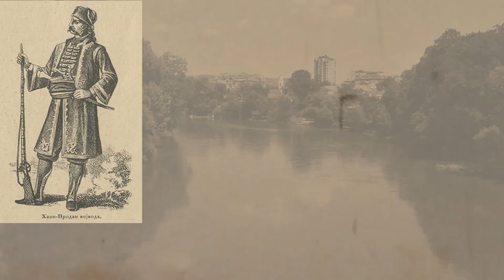Трстеник кроз време (19 век) - први део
У овом видеу путоваћемо времепловом назад у 19 век.
Одгледајте видео и сазнајте какав је некада био наш град Трстеник.

By Vladimir Borovikovsky - Unknown source, Public Domain, Vladimir Borovikovsky - Unknown source, Public Domain,

By Konstantin Kapidagli - Bilkent University, Department of Electrical and Electronics EngineeringEmbedding web Public Domain,

By Kosta Mandrović - Kosta Mandrović (1885) Ilustrovana istorija srpskog naroda od najstarijih vremena do proglašenja nove kraljevine: Sa 120 slika i jednom kartom Balkanskog poluostrova, Vienna: Kosta Mandrović, p. 375, Public Domain,